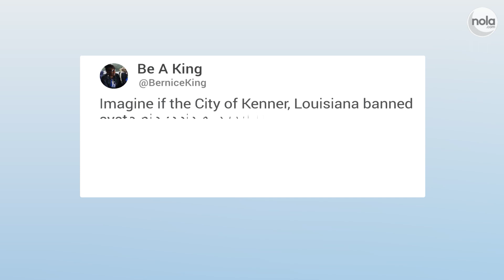Louisiana city of Kenner bans Nike purchases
After a Sept. 5, 2018, Kenner memo banning the purchase of Nike products for the city's recreation department went public Sept. 9, reaction from locals and national talking heads and activists came swiftly.